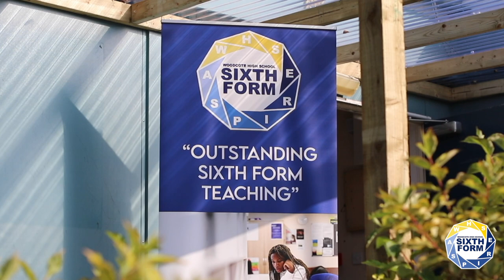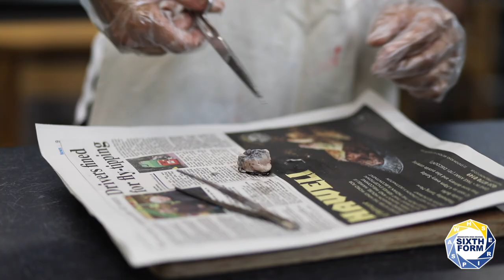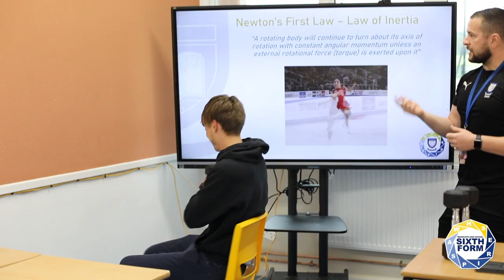Sixth Form Promotional Video 2021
Our Sixth Form Promotional Video is designed to give you a virtual experience of what students can expect when they become a part of the Sixth Form here at WHS.